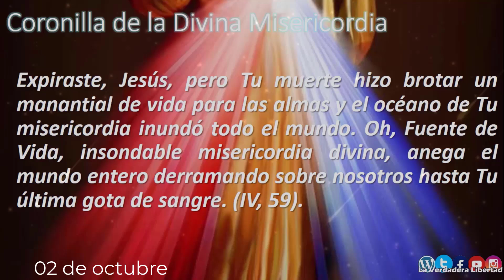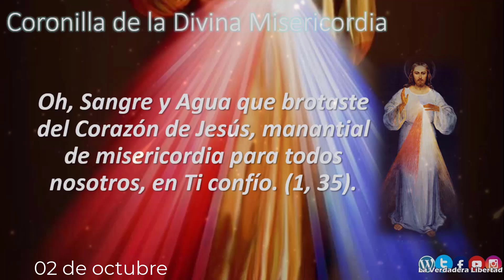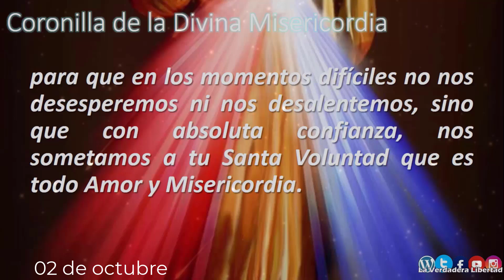📿Coronilla a la Divina Misericordia 02 de octubre